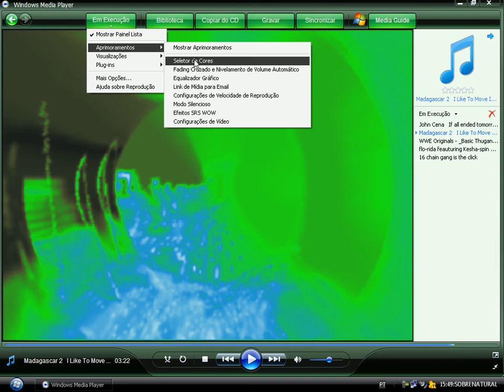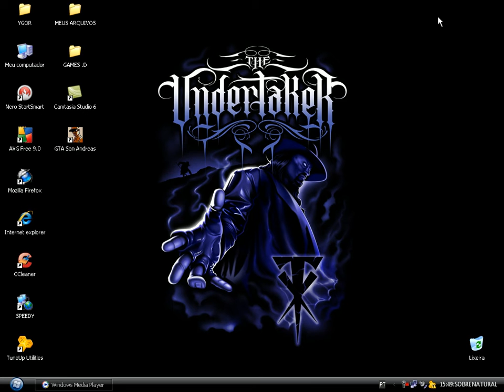aprenda amudar a cor do windows midia player 11 com 9ygor